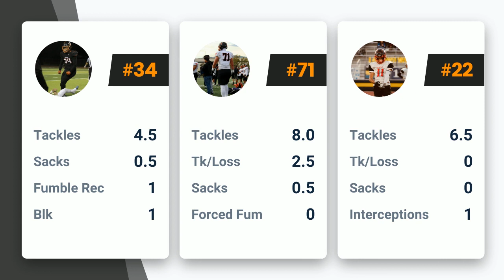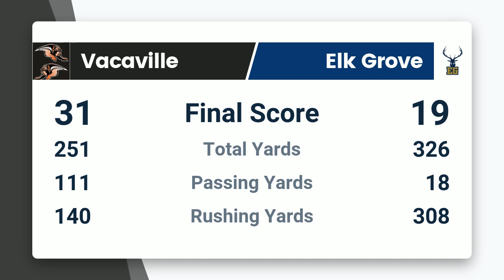Vacaville vs Elk Grove - 11/4/23 Highlights